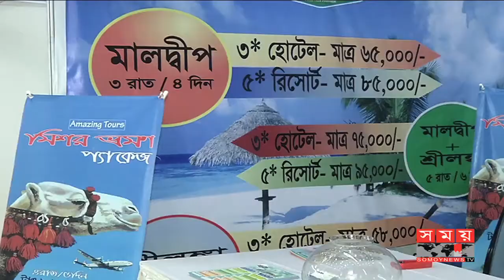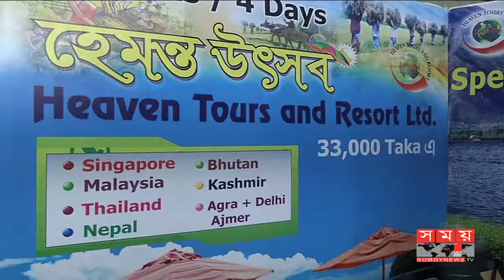এশিয়ান ট্যুরিজম মেলায় পাওয়া যাচ্ছে কম খরচে এশিয়ার বিভিন্ন দেশ ভ্রমণের সুযোগ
সুন্দরের প্রতি মানুষের আকর্ষণ চিরন্তন, তাই তো প্রকৃতির অপার সৌন্দর্যের সান্নিধ্য পেতে চায় সবাই। কিন্তু নিত্যদিনের ব্যস্ততায় অজানাকে জানতে ঘর ছেড়ে বের হওয়ার সুযোগই বা পান ক'জন। এ কারণেই ভ্রমণপিয়াসী মানুষদের একটু কম খরচে এশিয়ার বিভিন্ন দেশের পাশাপাশি দেশীয় পর্যটন কেন্দ্রগুলো ভ্রমণ করাতেই রাজধানীর বসুন্ধরা কনভেনশন সেন্টারে ৬ষ্ট এশিয়ান ট্যুরিজম ফেয়ারের আয়োজন।